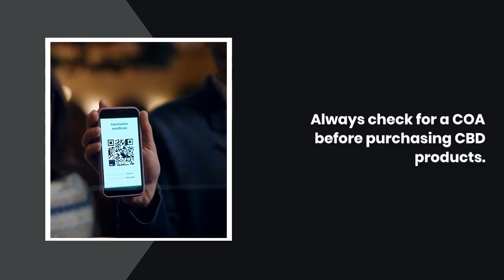What is Certificate of Analysis: Stirling’s QR Codes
Unlock the secrets behind Stirling’s Certificate of Analysis and learn how to use QR codes to verify the quality and authenticity of your CBD products! In this video, we’ll explain what a Certificate of Analysis (COA) is, why it’s crucial for ensuring product safety and efficacy, and how Stirling’s innovative QR code system provides easy access to detailed lab reports. Stay informed and make confident choices about your wellness products with this essential guide. 🌱✨